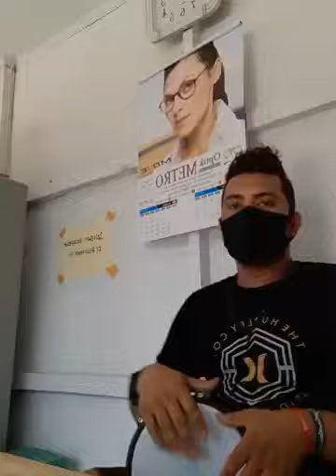dumbuk pinggang jalsah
taufik umar alamri